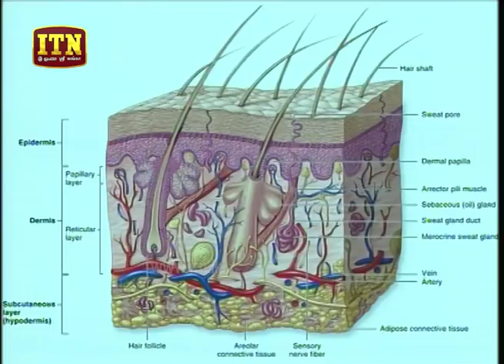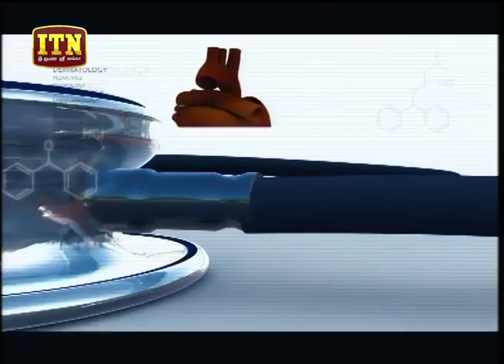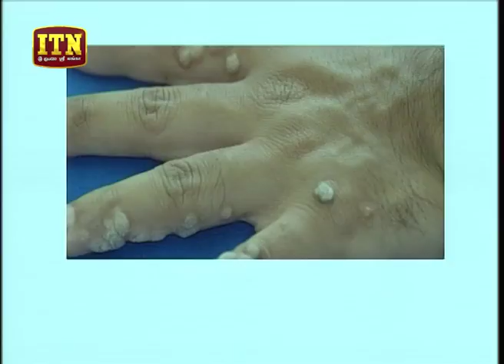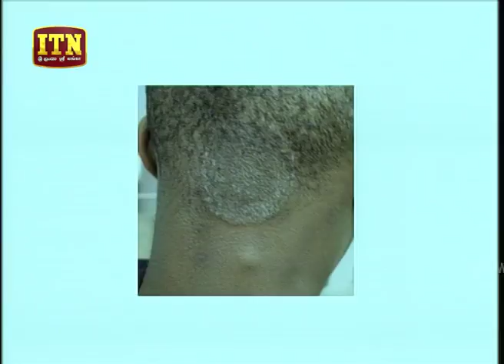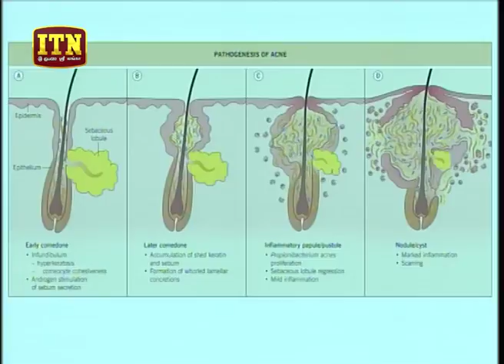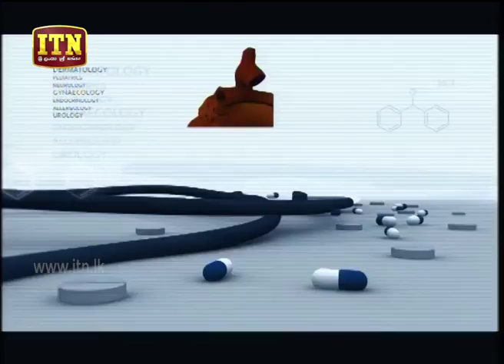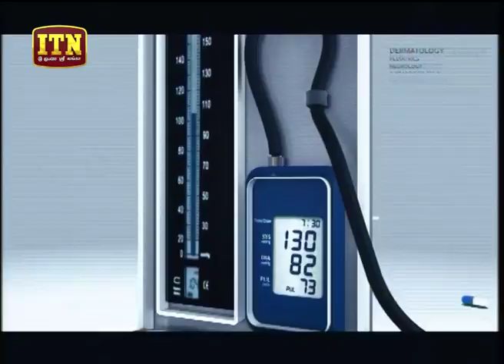Channel Time - (2018-05-12) | ITN